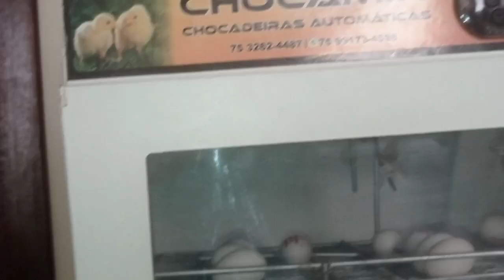3 FILHOTES DE RING NECK QUE NASCERAM NS CHOCADEIRA CHOCAMIX.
Criadouro Pôr do Sol Jadir Costa, CTF : 1642708.
Criamos, Reproduzimos, Preservarmos pássaro silvestres e aves exóticas licenciadas pelo IBAMA!